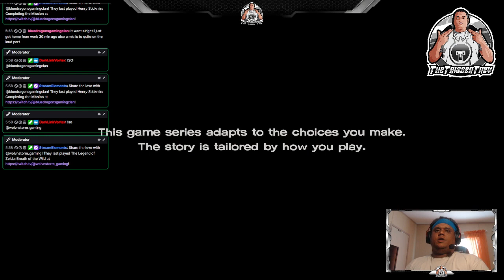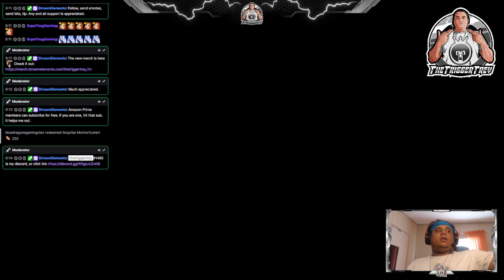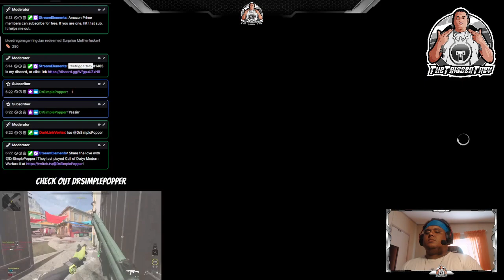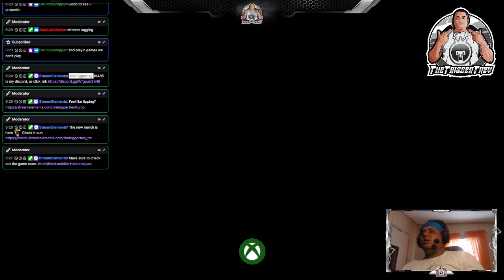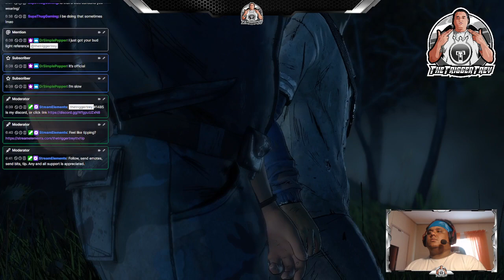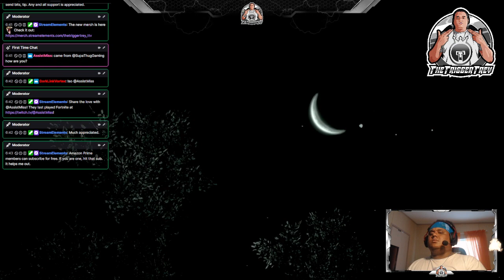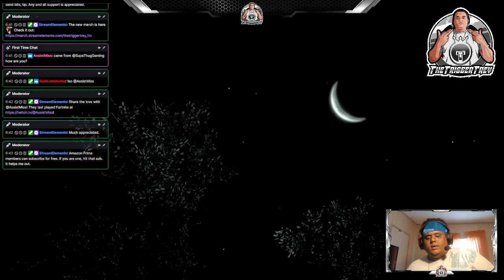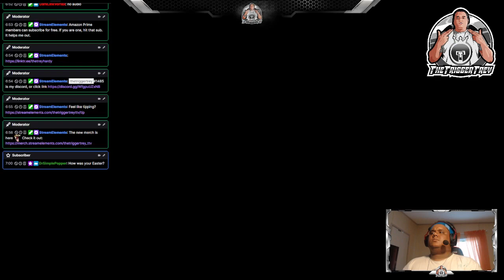The Walking Dead: A New Frontier - Episode 3 (Above The Law)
The Walking Dead: A New Frontier by @TheTriggerTrey